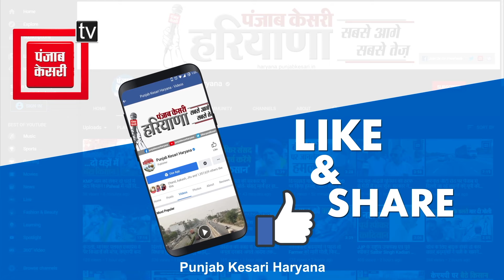Kalayat में चलेगी झाड़ू, AAP के बिना Haryana में नहीं बन सकती कोई सरकारः Anurag Dhanda